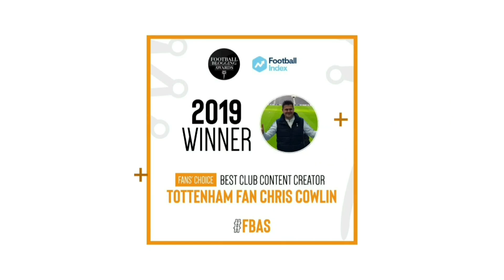FIXTURE CHANGE CONFIRMED! Spurs Will Now Face Fulham at Home on Wednesday, NOT Aston Villa Away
+ CONTENT:
* Chris Cowlin talks about the fixture change: Spurs will now not face Aston Villa away, we will now play Fulham at home